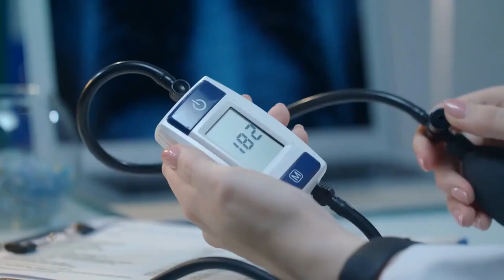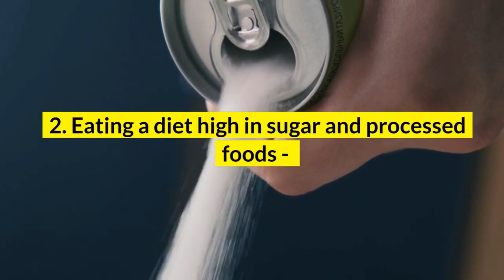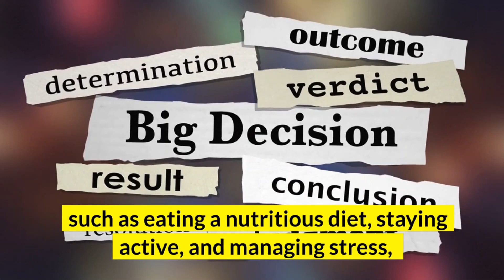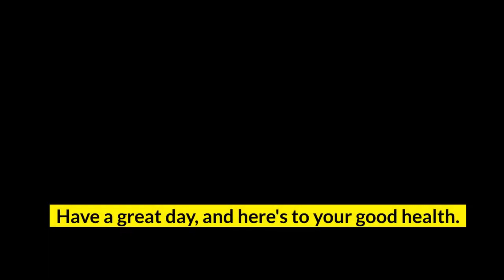8 Terrible Habits That Threaten Your Nitric Oxide Levels and Your Sex Life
8 Terrible Habits That Threaten Your Nitric Oxide Levels and Your Sex Life

00:00 8 Terrible Habits That Threaten Your Nitric Oxide Levels and Your Sex Life
1
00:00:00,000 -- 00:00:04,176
8 Bad Habits That Are Destroying Your Nitric Oxide Levels

2
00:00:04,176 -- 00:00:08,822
Nitric oxide is a key molecule involved in many important bodily functions,

3
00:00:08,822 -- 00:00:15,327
including maintaining normal blood pressure, regulating the immune system, and supporting cellular health.

4
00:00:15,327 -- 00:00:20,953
Without adequate nitric oxide levels, our bodies are more prone to a variety of health problems,

5
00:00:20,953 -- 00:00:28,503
including chronic inflammation, cardiovascular disease, obesity, diabetes, and osteoporosis.

6
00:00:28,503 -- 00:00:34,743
In today's news update I want to talk about, "8 Bad Habits That Are Destroying Your Nitric Oxide Levels".

7
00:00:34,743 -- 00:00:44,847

8
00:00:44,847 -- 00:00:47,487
Now let's see what those habits are.

9
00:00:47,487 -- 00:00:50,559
1. Smoking cigarettes -

10
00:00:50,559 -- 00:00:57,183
In one study, smokers were found to have significantly lower levels of nitric oxide than non-smokers.

11
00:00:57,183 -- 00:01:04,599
Cigarette smoke contains a number of harmful chemicals that can damage the endothelial cells that produce nitric oxide.

12
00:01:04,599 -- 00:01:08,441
2. Eating a diet high in sugar and processed foods -

13
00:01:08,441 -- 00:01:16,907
A diet high in sugar and processed foods can damage the endothelial cells that produce nitric oxide, leading to a decrease in levels.

14
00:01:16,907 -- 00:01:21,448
In addition, these unhealthy foods promote inflammation and oxidative stress,

15
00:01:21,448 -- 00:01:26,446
both of which can further contribute to the destruction of nitric oxide levels.

16
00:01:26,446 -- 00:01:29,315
3. Not exercising regularly -

17
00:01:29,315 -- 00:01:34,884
One of the most common causes of low nitric oxide levels is a sedentary lifestyle.

18
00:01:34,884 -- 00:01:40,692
When you don't exercise regularly, your body has a harder time producing nitric oxide.

19
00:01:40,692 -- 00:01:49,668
Additionally, being inactive can lead to other health problems that further reduce nitric oxide levels, such as obesity and type 2 diabetes.

20
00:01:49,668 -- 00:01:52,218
4. Stress and anxiety -

21
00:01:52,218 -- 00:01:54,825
While a small amount of stress can be beneficial,

22
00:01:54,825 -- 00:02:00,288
chronic stress can lead to elevated levels of cortisol, the body's stress hormone.

23
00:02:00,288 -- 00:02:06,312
Cortisol can inhibit the production of nitric oxide, leading to a variety of health problems.

24
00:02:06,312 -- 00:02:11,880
In addition, anxiety can also cause the body to produce less nitric oxide.

25
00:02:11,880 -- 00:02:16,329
Anxiety disorders are the most common mental health disorders in the United States,

26
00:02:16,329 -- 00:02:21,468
and they are often treated with medications that further reduce nitric oxide levels.

27
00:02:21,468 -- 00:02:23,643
5. Lack of sleep -

28
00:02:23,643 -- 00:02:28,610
Getting enough sleep is crucial for maintaining optimal nitric oxide levels.

29
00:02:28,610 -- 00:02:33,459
When you don't get enough sleep, your body produces more of the stress hormone cortisol,

30
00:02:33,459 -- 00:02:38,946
which can damage endothelial cells and lead to a decrease in nitric oxide production.

31
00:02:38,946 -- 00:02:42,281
6. Exposure to environmental toxins -

32
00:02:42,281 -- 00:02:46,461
Environmental toxins, such as air pollution and secondhand smoke,

33
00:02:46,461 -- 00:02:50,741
can damage the endothelial cells that produce nitric oxide.

34
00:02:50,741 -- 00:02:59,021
Additionally, these toxins can promote inflammation and oxidative stress, both of which can further reduce nitric oxide levels.

35
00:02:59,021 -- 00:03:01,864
7. Taking certain medications -

36
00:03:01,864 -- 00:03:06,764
Some medications, such as beta-blockers, ACE inhibitors, and NSAIDs,

37
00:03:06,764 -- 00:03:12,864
can harm the endothelial cells that produce nitric oxide and decrease nitric oxide levels.

38
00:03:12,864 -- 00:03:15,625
8. Consuming excess alcohol -

39
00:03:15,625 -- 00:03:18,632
While a small amount of alcohol is good for heart health,

40
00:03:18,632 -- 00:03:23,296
excessive drinking has been linked to a reduction in nitric oxide levels.

41
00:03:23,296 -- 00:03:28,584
In addition to reducing nitric oxide production, alcohol can also increase blood pressure

42
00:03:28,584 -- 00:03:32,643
and promote inflammation, leading to a variety of health problems.